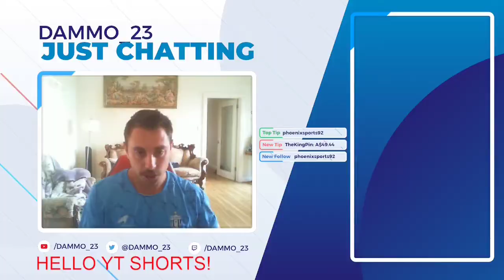A Chelsea Legend Throwback! Ep4 DAMMOs Shorts